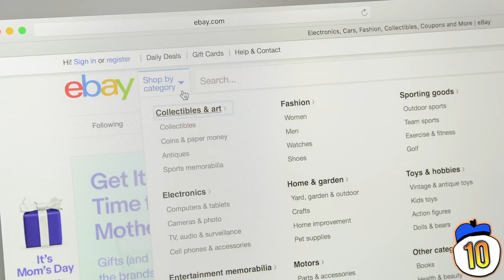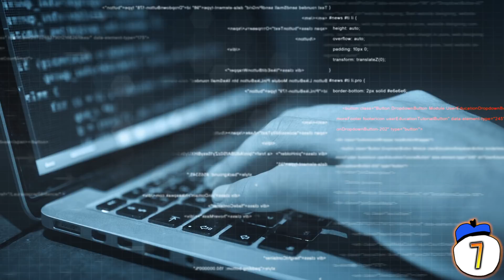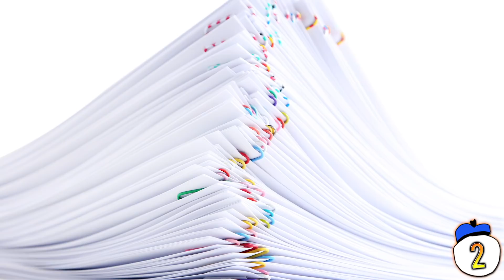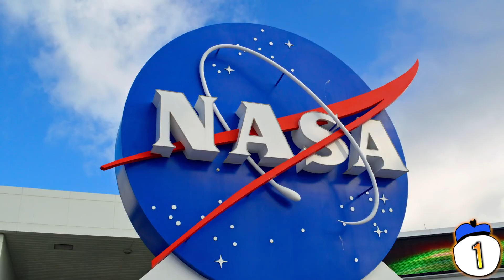10 Things NASA Don't Want You To Know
How did a man have sex on the moon without even being an astronaut? What did the government cover up about the Challenger explosion? From conspiracy theories that came true to where drinking water comes from, here are 10 things NASA wishes you didn’t know about